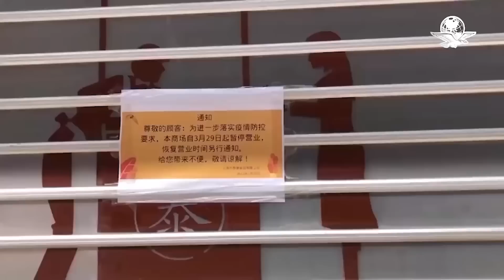Shanghái teme regresar a estricto confinamiento por rebrotes de Covid-19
La principal zona afectada es la provincia de Anhui, al este del país, donde 1.7 millones de habitantes de dos cantones rurales están actualmente confinados